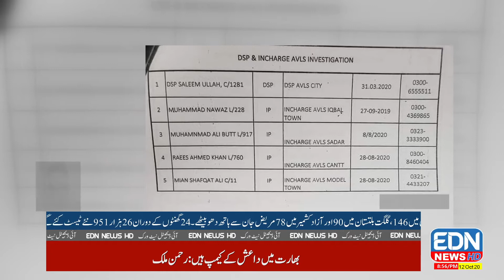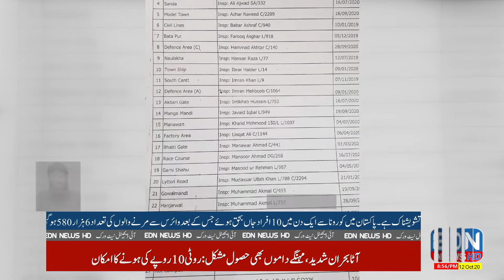Every Cities Breaking News 12.10.2020